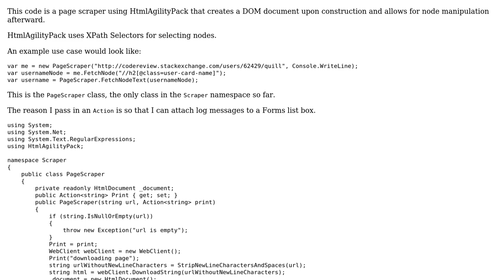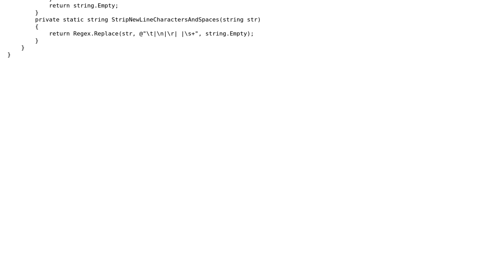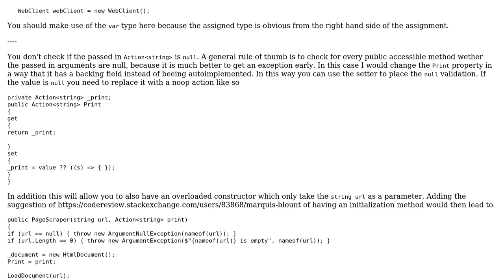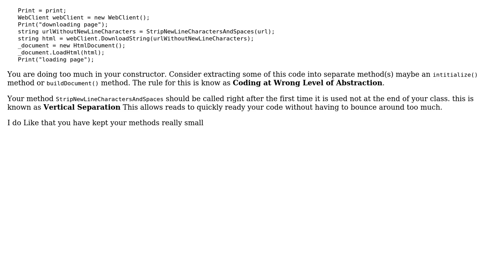Code Review: Page Scraper and DOM manipulator (2 Solutions!!)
Code Review: Page Scraper and DOM manipulator

With thanks & praise to God, and with thanks to the many people who have made this project possible! | Content (except music & images) licensed under CC BY-SA | Music | Images & others | With thanks to user Quill user Marquis Blount user Heslacher and the Stack Exchange Network Trademarks are property of their respective owners. You are responsible for your own actions.